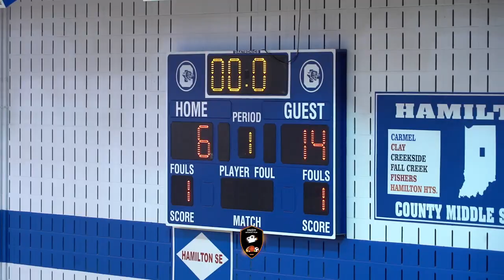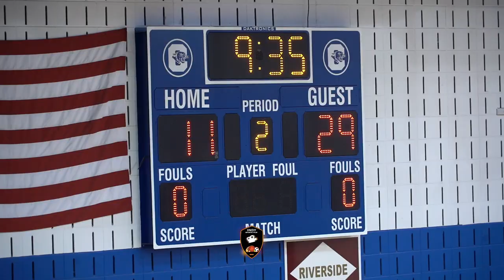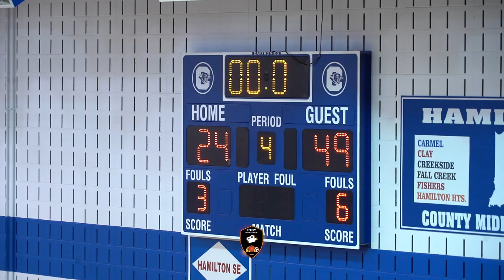Fall Creek Jr High Vs Carmel Middle school 8th grade game gets Intense! C.Zachary drops 24 Pts!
Fall Creek Jr High  Vs Carmel Middle school *th grade game gets Intense! C.Zachary drops 24 Pts!